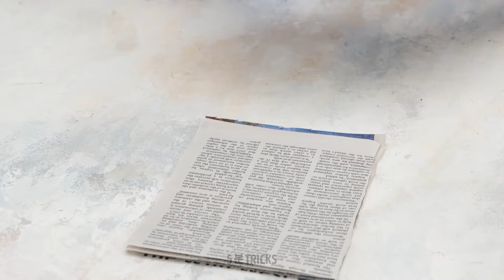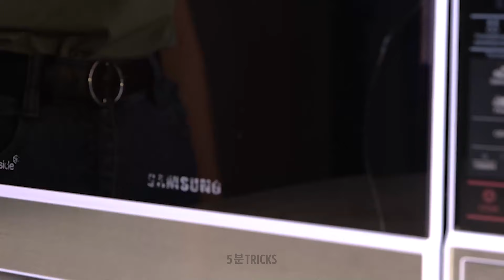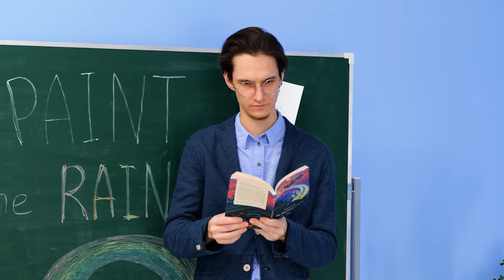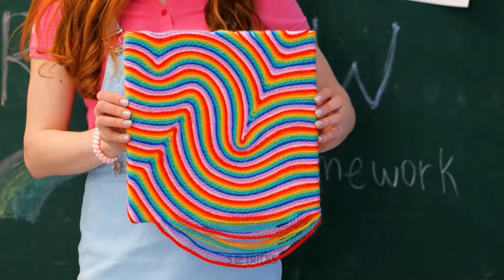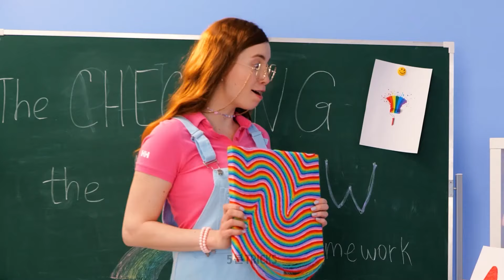🔥 매일 만들고 싶은 쉬운 음식 레시피! 🍽️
맛있고 간단한 레시피를 찾고 계신가요? 바로 이곳에 오셨습니다! 이 영상에서는 누구나 만들 수 있는 최고의 간단한 요리 레시피를 공유합니다. 멋진 요리를 준비할 준비 되셨나요! 👩‍🍳🍴